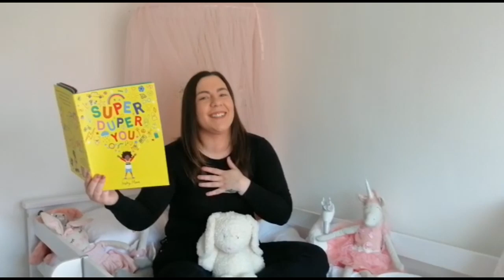Kingfisher Hall teachers sing 'Lovely Day'.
To all the children and families from Kingfisher Hall: I hope you are staying well during these unusual times and I want you to know that all the staff from school have been thinking of you and really miss you all. Mr M Clifford.